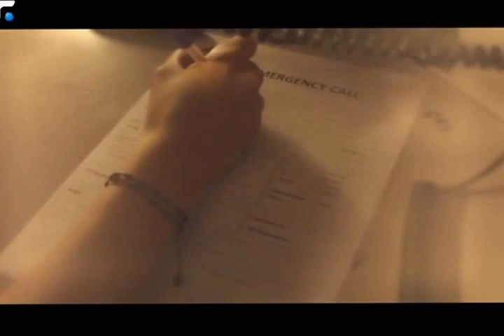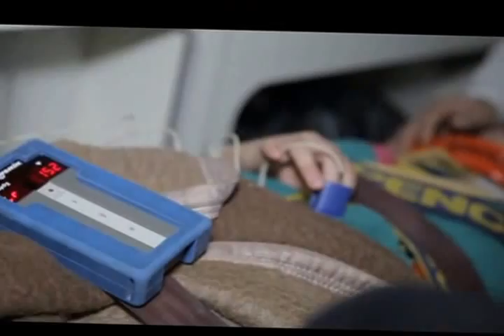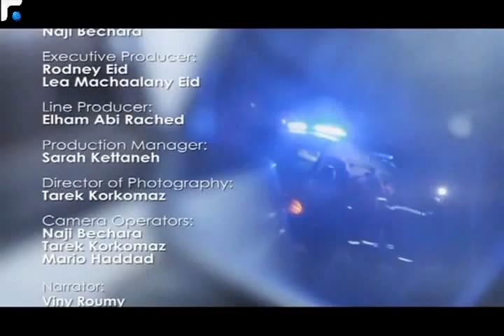قصة حياة أو موت 06/03/2014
قصة حياة أو موت هو برنامج تلفزيون الواقع الذي يواكب الحالات الطارئة التي يعالجها المتطوعون في الصليب الأحمر اللبناني، لتنقل الكاميرا، بتجربة تلفزيونية فريدة، الجهود المؤداة لإنقاذ حياة المريض

Uploaded Thursday at Night